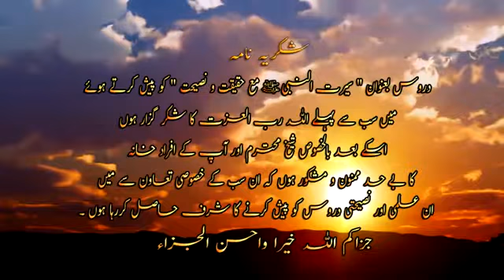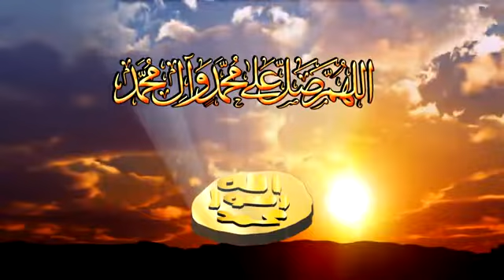10 :- Seerat E Nabwee ﷺ Bait-e-Uqba Taniya Aur Hijrat By Shk Maqsood Ul Hassan Faizi Hafizaullah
10 :- Seerat E Nabwee ﷺ Bait-e-Uqba Taniya Aur Hijrat

🔊 Speaker:- Sheikh / Maqsood ul Hasan Faizi Hafidhahullah.

📲 WhatsApp per Islamic messages hasil karne ke liye is number par hamein message kare👇🏻👇🏻👇🏻